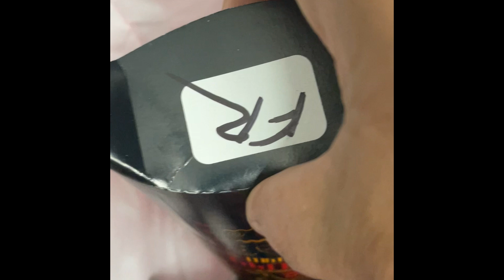al taza falafel shawarma